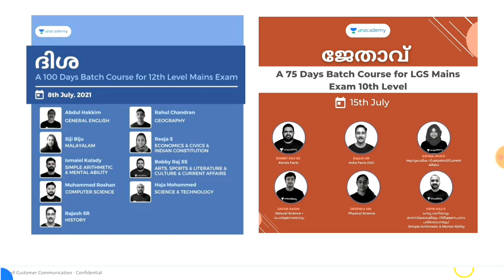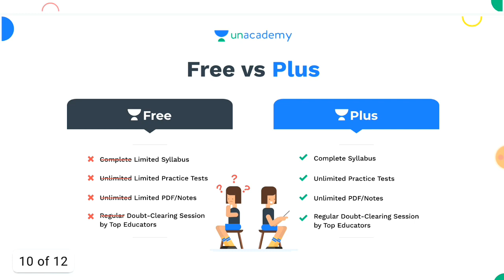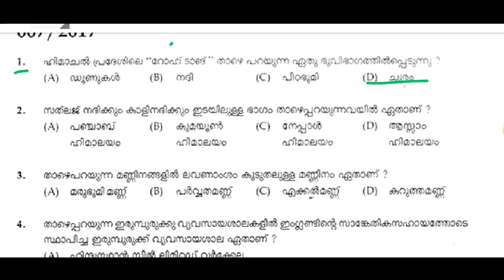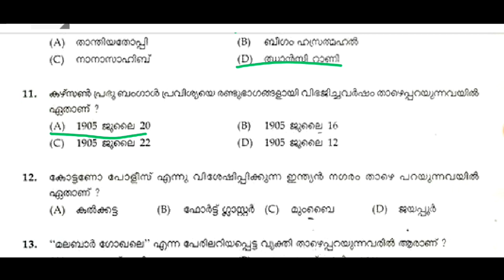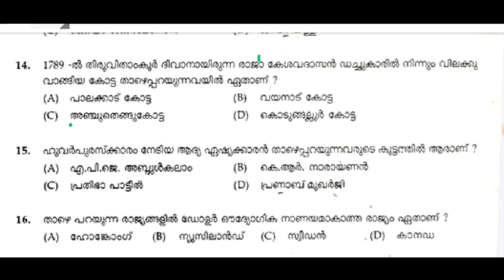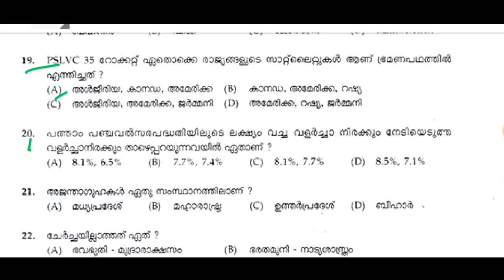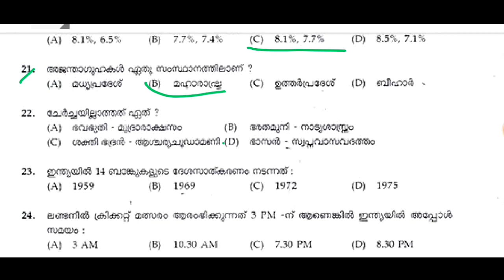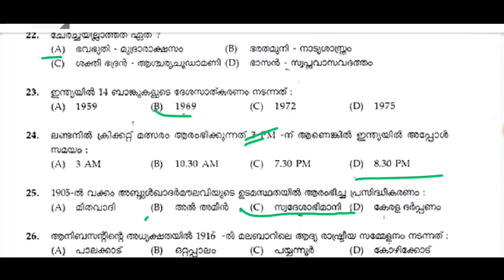Kerala psc previous question paper||07/2017 answer key||Ldc 2021|Mains preparation ||Unacademy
ഡിഗ്രി ലെവൽ/ സെക്രട്ടറിയേറ്റ് അസിസ്റ്റന്റ് പരീക്ഷകൾ അടുത്തെത്തിക്കഴിഞ്ഞു...
നിങ്ങൾക്കുവേണ്ടി Unacademy ഒരുക്കുന്നു
Ultimate Mock Test Series For Degree Level Prelims/Secretariat Assistant
ജൂലൈ മാസത്തിലെ ഞായറാഴ്ചകളിൽ താഴെപ്പറയുന്ന തീയതികളിൽ കൃത്യം ഉച്ചയ്ക്ക് 2 മണിക്ക് Unacademy Learning App Live ആയി നടക്കുന്നു.
ജൂലൈ 4 , 11 , 18 , 25

സമ്മാനങ്ങൾ
1-ാം സമ്മാനം - Free 1 - വർഷത്തെ Unacademy Plus Subscription
2 മുതൽ 5 വരെ എത്തുന്നവരെ കാത്തിരിക്കുന്നു - ഒരു വർഷത്തെ പ്ലസ് സബ്സ്ക്രിപ്ഷനിൽ 75 % സ്കോളർഷിപ്പ്
6 മുതൽ 10 വരെ സ്ഥാനങ്ങളിൽ എത്തുന്നവരെ കാത്തിരിക്കുന്നു -  ഒരു വർഷത്തെ പ്ലസ് സബ്സ്ക്രിപ്ഷനിൽ 50 % സ്കോളർഷിപ്പ്

ഓൾ കേരള ലെവലിൽ നടക്കുന്ന ഈ ടെസ്റ്റിൽ പങ്കെടുത്ത് നിങ്ങളുടെ റാങ്കുകൾ ഉറപ്പാക്കൂ...

അറിയിപ്പ് : മുകളിൽ നിശ്ചയിച്ചതിലും  കൂടുതൽ പേർ സമ്മാനങ്ങൾക്ക് അർഹരായാൽ, പരീക്ഷ തീരാൻ എടുത്ത സമയം വച്ച് ആയിരിക്കും ഫൈനൽ ടോപ് 10 റാങ്ക്ലിസ്റ് തയ്യാറാക്കുക
[13/07, 12:14 pm] Sreejith Unacademy: Batch Courses:

കഴിഞ്ഞ Degree Level/Secretariat Asst. ബാച്ച് കോഴ്സിൽ ജോയിൻ ചെയ്യാൻ പറ്റാത്തവർക്ക് ഈ പുതിയ കോഴ്സിൽ ജോയിൻ ചെയ്യാം (14th July)

12th ലെവൽ പ്രിലിംസ് പരീക്ഷ കഴിഞ്ഞു. ഇനി മെയിൻസ് പരീക്ഷക്കായി തയ്യാറെടുക്കാം അതിനായി ഒരു അടിപൊളി അവസരം (July 8th)

കഴിഞ്ഞ LDC Mains ബാച്ച് കോഴ്സിൽ ജോയിൻ ചെയ്യാൻ പറ്റാത്തവർക്ക് ഈ പുതിയ കോഴ്സിൽ ജോയിൻ ചെയ്യാം (7th July)
ജേതാവ് : A 100 Day Comprehensive Course for LDC Mains Exam (10th Level Mains)

LGS ഉദ്യോഗാർത്ഥികൾക്ക് ഈ കോഴ്സിൽ ജോയിൻ ചെയ്യാം (16th June)

10th ലെവൽ Mains(LDC/LGS), Degree level Prelims, Secratariat level, HSA, K-TET പരീക്ഷകളുടെ സിലബസ് പൂർണമായി കവർ ചെയ്യുന്ന കോഴ്സുകൾ Unacademy Plus subscription-ലൂടെ ലഭിക്കുന്നതാണ്!

10th Mains പരീക്ഷകൾക്ക് തയ്യാറെടുക്കുന്നവർക്ക് ഇതാ ഒരു അടിപൊളി ടെസ്റ്റ് സീരീസ്. June 1st മുതൽ  Monday to Saturday ദിവസവും രാത്രി 8 മണിക്ക്.

All Kerala Ultimate Mock Test Series For LDC Mains :

10th Mains പരീക്ഷകൾക്ക് തയ്യാറെടുക്കുന്നവർക്ക് ഇതാ ഒരു അടിപൊളി ടെസ്റ്റ് സീരീസ്.

Unacademy Plus subscription benefits:
1. Learn from your favourite teachers
2. Dedicated DOUBT sessions
3. One Subscription, Unlimited Access
4. Real-time interaction with Teachers
5. You can ask doubts in the live class
6. Download the videos & watch offline